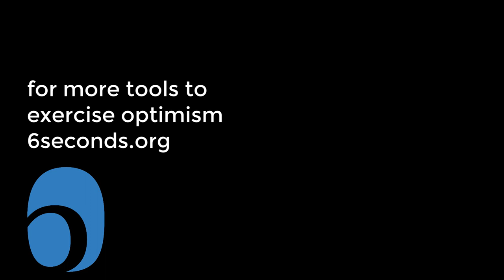The Work of Optimism: Creating perspective in challenging times [Optimism technique]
How do you create new perspectives? The emotional intelligence competency of exercising optimism can help in challenging times. When we're in the midst of challenges, it can feel like an impossible burden. We're on one side of the river, and we can't see a way to the other side... until we begin considering the 3 bridges of optimism.
Join us to grow and practice emotional intelligence with a caring group in authentic conversation LIVE